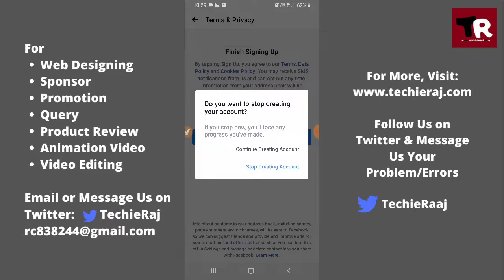Fix Facebook Password Must Have At Least 6 Letters, Numbers and Symbols Like ! and %